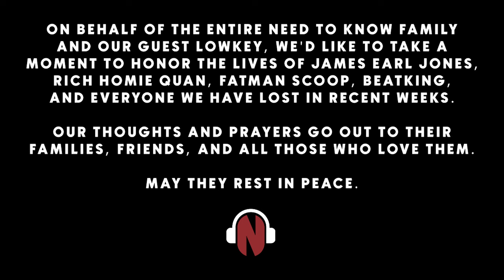Lowkey On Kendrick Lamar To The Super Bowl, Jay-Z Slighting Lil Wayne, Drake v J. Cole & A$AP Rocky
Join our Twitter/X Community to chop it up with us about all things Need to Know

0:00 - RIP to James Earl Jones, Rich Homie Quan, Fatman Scoop, BeatKing, and all those we have lost in recent weeks
0:15 - Music industry icon and podcaster Lowkey joins and begins with a quick aside on the New York sports scene
9:18 - Lowkey explains the origins of his name and shares some never-before-heard stories about working at Bad Boy Entertainment and BET in the mid-2000s
38:06 - J. Cole and Drake’s relationship after Cole’s linkup with A$AP Rocky on “Ruby Rosary”
52:57 - Kendrick Lamar is set to headline the Super Bowl LIX halftime show, including speculation that either Taylor Swift or Lil Wayne would get the nod, the role Jay-Z and Roc Nation played in the selection process, the outcry from artists such as Nicki Minaj, Birdman, Master P, Cam’ron, and Mase, and Drake fans bashing the decision
2:04:07 - Lowkey shares a story about the making of Jay-Z and Pharrell’s “Give It To Me” and shows love to some legendary photographers